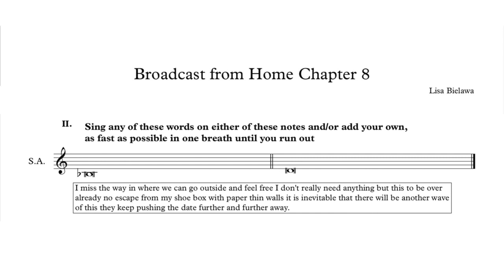Soprano/Alto Vocal Phrases 8.2 - Broadcast from Home